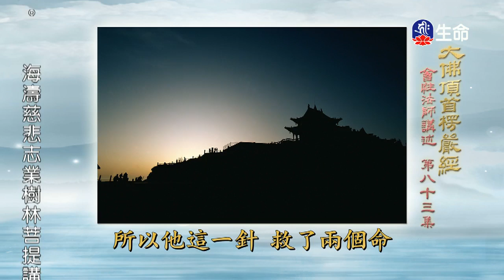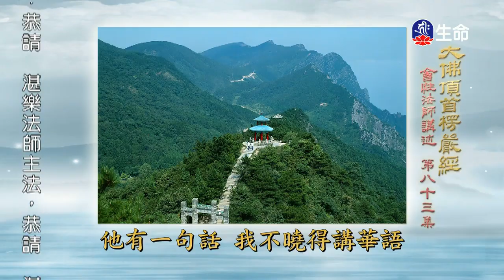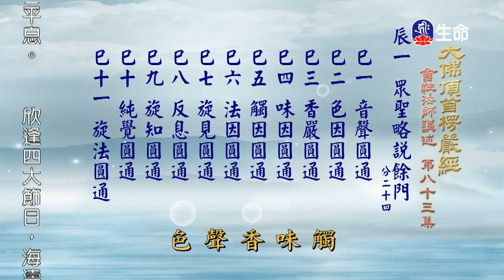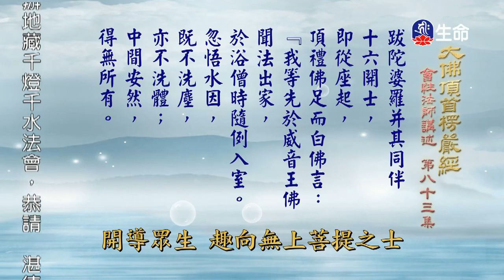大佛頂首楞嚴經(248)-1_長老法語_(lifetv_20200604_14:00)